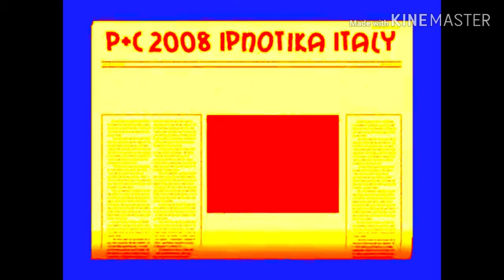Poozeeyaketysaxgmajor 28 Monster